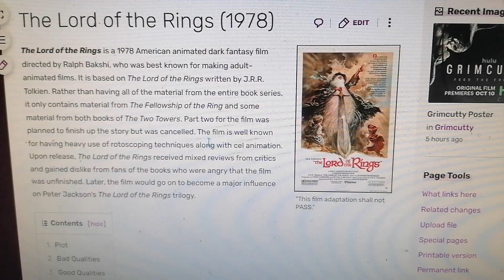The Lord of the Rings (1978) is on We Bad Movies Wiki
Note: I neutral on Lord of the Files (1978).